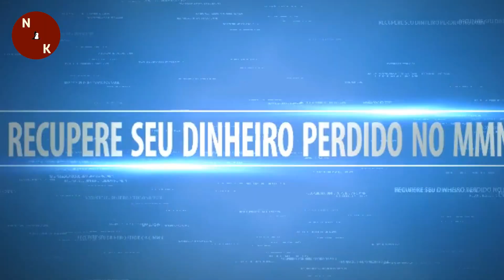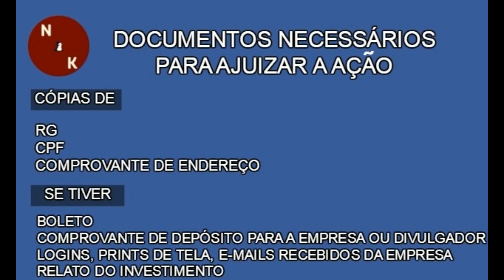NEWS CASO BBOM. SAIBA AGORA QUAIS PROCEDIMENTOS PARA RECUPERAR SEU DINHEIRO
CASO BBOM / SAIBA QUAIS PROCEDIMENTOS NECESSÁRIOS PARA RECUPERAR SEU DINHEIRO DE FORMA RÁPIDA E SEGURA. - 🔰 Descubra os Segredos das Pessoas Ricas e Famosas e Use para sua vida. 🔰 Trabalhe em Casa e Tenha uma ótima Renda 🎯

 Acesse e Comece Agora  PODEROSAMENTE O GUIA PRÁTICO PARA PROSPERIDADE,.

- Saiba como Atrair mais Prosperidade para sua vida. Conheça nosso Treinamento PODEROSAMENTE O GUIA PRÁTICO PARA PROSPERIDADE,.

Vamos falar sobre o Caso BBOM agora, antes veja nossos materiais que poderão te ajudar Muito:

A NK Negócios e Assessoria, atua no caso do ressarcimento do dinheiro investido na empresa BBOM, a mais de 03 anos, onde obtivemos até o presente momento inúmeras vitórias em vários Estados e Comarcas no Brasil.

Entendemos que é direito de cada Micro-franqueado da BBOm, ajuizar sua Ação e pleitear via Judicial a devolução de seus valores corrigidos monetariamente.

Para tanto, cabe a cada interessado seguir os passos indicados em nosso check list de documentos e valor que cobramos para atuar em cada caso.

As Acoes sao ajuizadas na Comarca do Cliente, sao individuais.
É necessário que cada interessado apresente toda documentação que venha a comprovar seu investimento na empresa, para o convencimento do Juiz.

Em síntese, nesse vídeo,  tiramos algumas dúvidas e orientamos aos nossos clientes e seguidores como proceder para recuperar o dinheiro investido.

Não sabe o que fazer para recuperar seu dinheiro Bloqueado na Telexfree e BBOM?
Quer saber mais sobre os casos Telexfree, BBOM e demais empresas de MMN?

Como receber seu dinheiro investido na Telexfree, BBOM, D9?

Envie e-mail para nossa equipe, ou deixe sua dúvida ou contribuição nos Comentários.

NK Negócios Assessoria e Desenvolvimento Pessoal